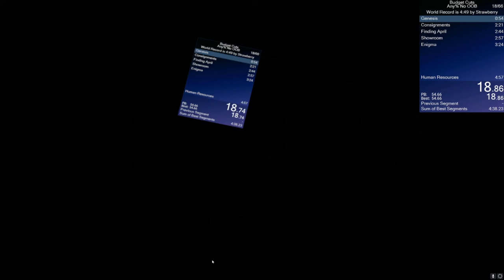Budget Cuts Any% No OOB in 4:35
yeah idk

0:00 Genesis
0:51 Consignments
2:26 Finding April
3:03 Showroom
3:41 Enigma
4:25 Human Resources